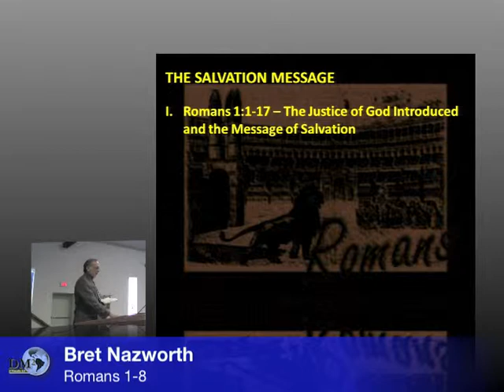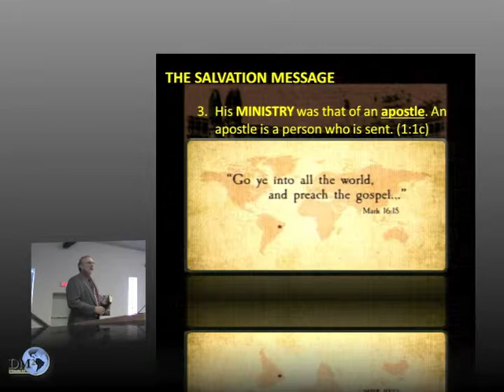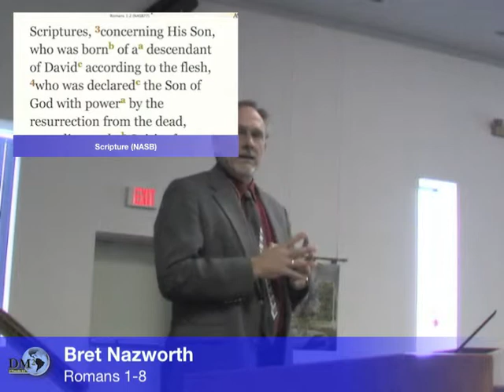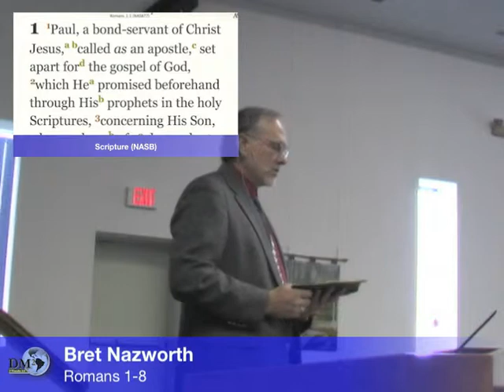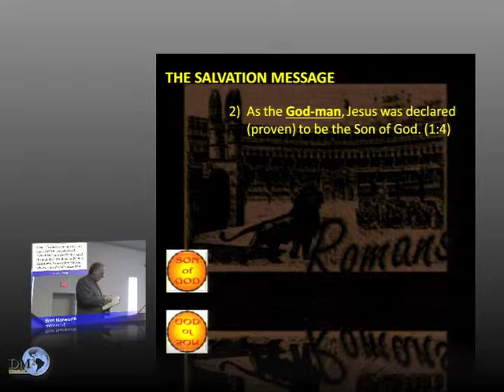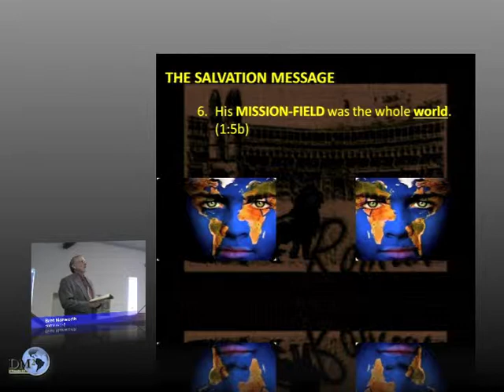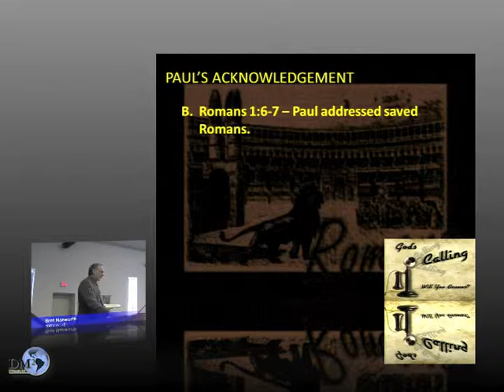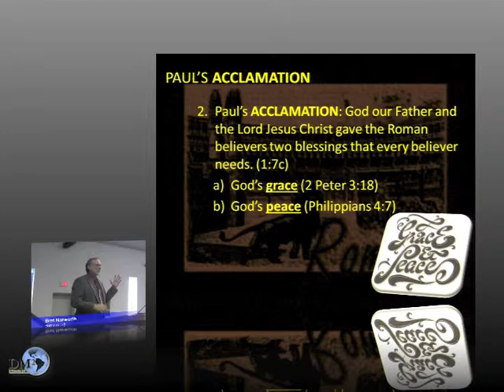Romans 1-8 Introduction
Teacher: Bret Nazworth